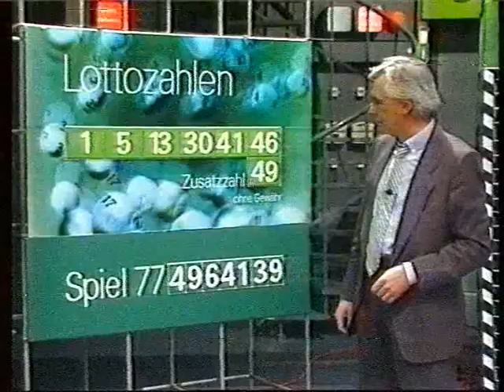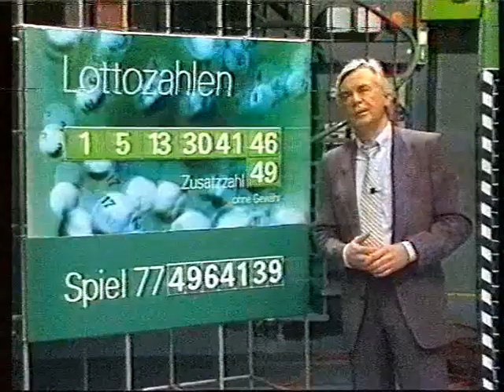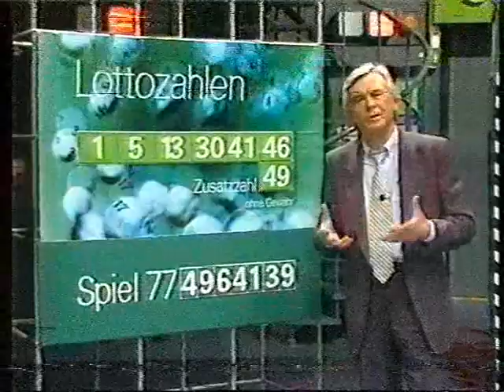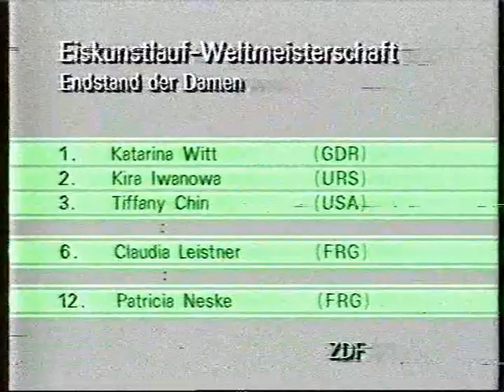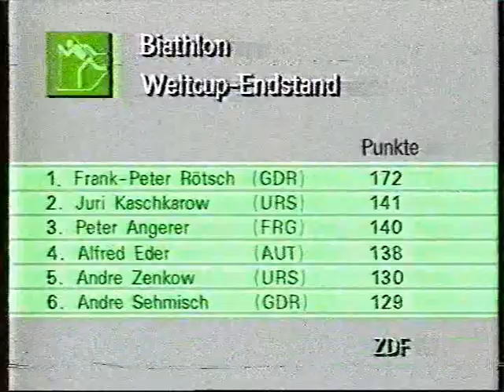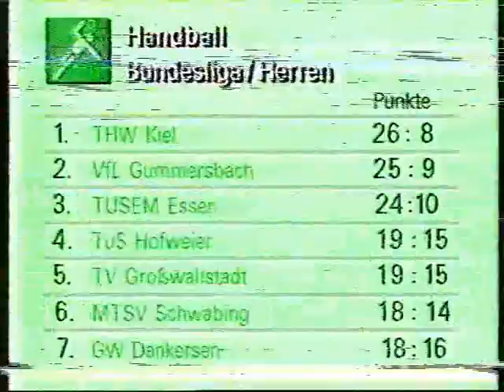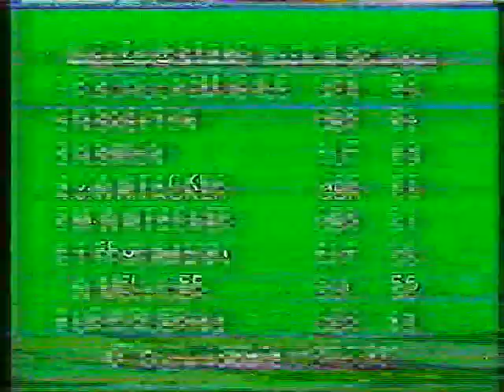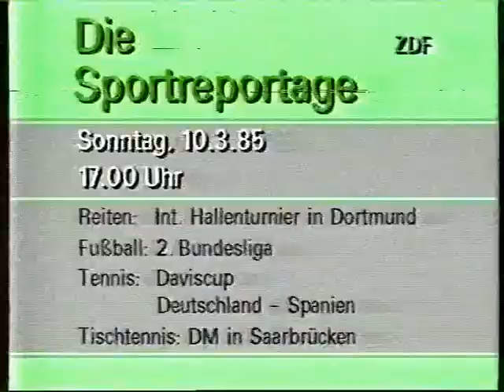ZDF Dieter Kürten Das aktuelle Sportstudio 09.03.1985